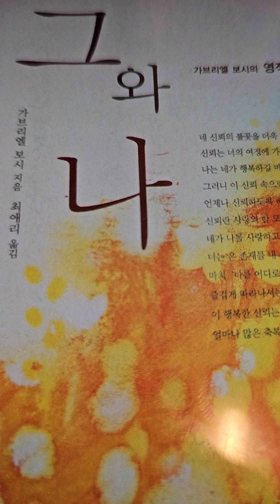그와 나 1937년 11월12월 가브리엘